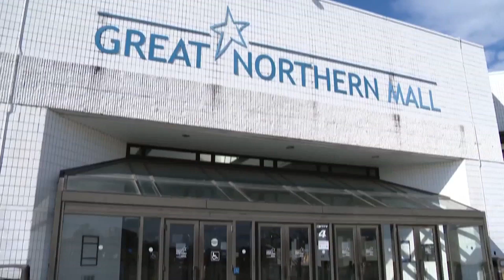Historic Landmark Theater thriving in downtown Syracuse since reopening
The pandemic shutdown and renovations left the Landmark Theatre in downtown Syracuse closed for 17 months. The historic theatre reopened in October 2021 and has been thriving ever since.

Landmark Theatre Executive Director, Mike Intaglietta tells CNY Central that over 50,000 tickets were sold during 19 shows in the past 4-6 weeks. Syracuse Mayor Ben Walsh also weighing in on the recent downtown boom.

Plus, Affordable housing could be what repurposes Great Northern Mall, and Great Northern Mall tenants not surprised by Onondaga County's call for foreclosure

0:00 Downtown Syracuse coming back to life after recent Landmark Theatre success
1:55 Affordable housing could be what repurposes Great Northern Mall
4:08 Great Northern Mall tenants not surprised by Onondaga County's call for foreclosure